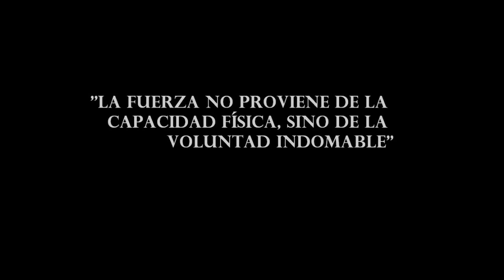Rosario Luchetti - Vas a vivir calavera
Video realizado para charito luchetti jugadora #4 de las leonas, quien no bajo nunca los brazos despues de su lesion producida en la gira por Oceanía.